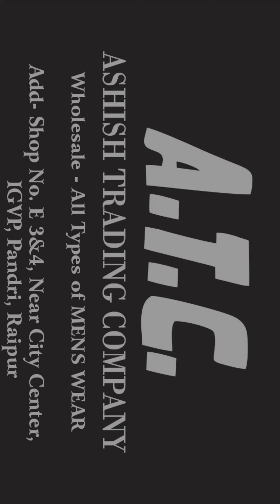Odisa special edition. mens wear WHOLESALE odisa k bhaiyo k liye || pandri raipur|| A.T.C.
Odisa k bhaiyo k liye special odia me le aaye hai ye vlog . Aaiye hmare atc or baniye apni khridi special vo bhi kam se kam daam par.

Team ATC